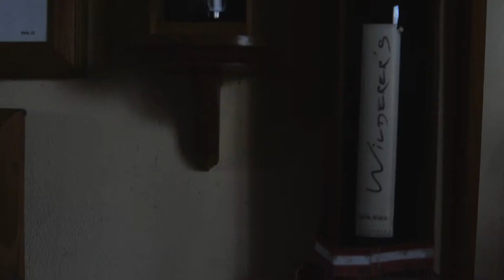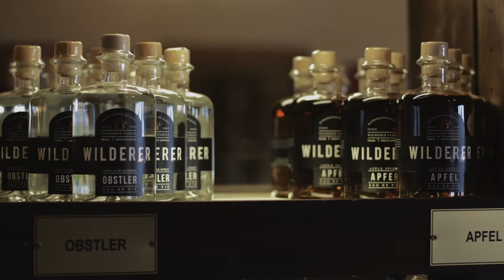Wilderer Gin: The Wilderer Story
Credit:
Director: Alain Lotriet (@alain_lotriet)
Cinematography: Alain Lotriet, Bernard de Clerk (@thebernard)
Editors: Alain Lotriet
Producer: Bernard de Clerk